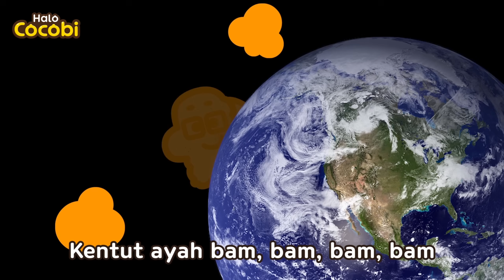Lagu Keluarga Kentut Sehat💨 Kebiasaan Baik Anak-Anak | Kids Songs | Halo Cocobi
📑Lirik

“Wah? Siapa yang kentut?"
Kentut ibu tut, tut, tut, tut
Kentut setelah makan
Kentut ibu sangat lucu
Kentut ibu
Semua kentut bersama
Kentut itu sehat
Kentut bau tapi seru
Tepuk tangan! Ayo kentut
Kentut ayah bam, bam, bam, bam
Kentut setelah makan
Kentut ayah sangat keras
Kentut ayah
Semua kentut bersama
Kentut itu sehat
Jangan tahan kentutmu
Ayo kentut
Kentut bayi put, put, put, put
Kentut setelah makan
Kentut bayi sangat lucu
Kentut bayi
Semua kentut bersama
Kentut itu sehat
Jaga sikap saat kentut

Video Edukasi Untuk Anak, Lagu Keluarga,
Video Anak, Bayi Sajak, Kanak Kanak, Cerita & Lagu Anak,
Cocobi Bahasa Indonesia  Kartun Pendidikan,
Nursery Rhymes & Songs for Kids, Babies, Children,
Cocobi Cartoons & Videos for Preschoolers, Toddlers, Baby